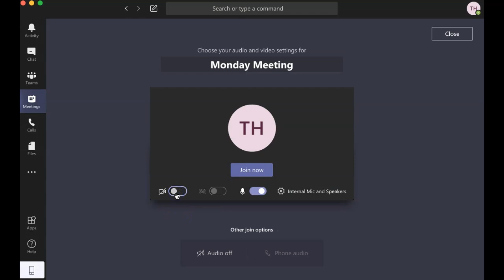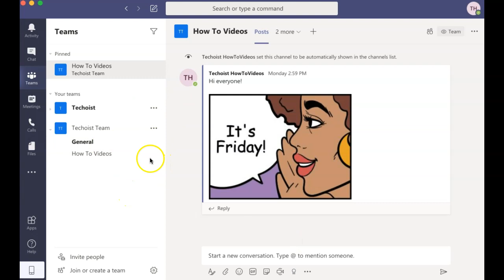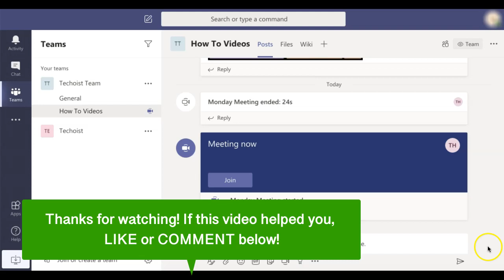How To Create A Meeting In Microsoft Teams ✅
If you're looking to create a meeting in Microsoft Teams, there are two ways to do so.

The first way is to go to the "Meetings" tab in the left hand menu.

If you're looking to create and schedule the meeting for a later date, you can select "Schedule A Meeting".

But if you want to create and start a meeting immediately, select "Meet Now".

You can then edit the meeting title, and choose your audio and video settings by clicking the toggles in the bottom of your preview screen.

Once you're ready to start your meeting, click "Join Now".

To invite others to join your meeting, select the "User" icon to "Show Participants".

Then select "Share Invitation" in the panel on the right side.

You can copy the meeting link to share in your chats, post it in Microsoft Teams, or paste into your own email draft. Alternatively you can choose "Invite Via Email" which sends participants a full meeting invitation that Microsoft has created.

The second way to start a meeting is to go to your "Teams" tab, and select the team or channel that you would like to start a meeting with.

Under "Posts" you can begin a new conversation which also allows you to begin a new meeting invite by selecting the "Video" icon below the message field.

Once you click the "Video" icon, you can add a subject or meeting title and then click "Meet Now" to start the meeting.

Again you can copy the meeting link to share with others or you can invite them with an auto-generated email.

When you do begin a meeting through a post, the meeting link is posted in your post feed and a camera icon appears beside the channel name so that members are aware a meeting is taking place.

That's how to create a meeting in Microsoft Teams!